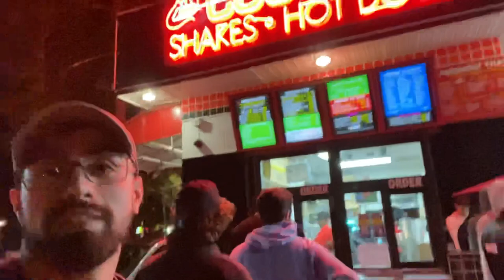VLOG 01 | 5 Min through my day (ft. Barrzzz.ttv & TrippyDrippyyy)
Decided to take that leap and make a vlog. Maybe I'll continue to make more; maybe not. Either way, welcome to the channel.

Enjoy a glimpse of my day with some music from Jeff Kaale (secret sauce).

Today's episode take you on a journey through my day with jiu jitsu, friends, and family.